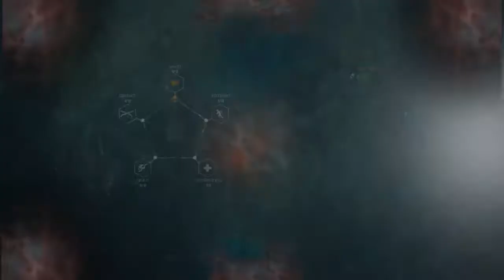The Evil Within 2 Parte 12 Nooooooo O´neal Que Te Han Echo - Raycray26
-Pásense por el canal de mi hermano el sube builds de dark souls y juegos muy difíciles el es muy pro le pueden preguntar lo que quieran

-Si Les Gusto El Vídeo Pueden Dale Like Y Se Pueden Suscribir Se Los Agradecería Mucho Ya Que Me Ayudan A Seguir Creciendo Y Me Motiva A Seguir Subiendo Mas Contenido Al Canal.

-2 Gameplay (COMENTADOS) Diarios Excepto Si No Tengo Tiempo.

-Mis Especificaciones Del Pc:
AMD A10 7860K (De Fabrica)
2 de 4=8gb Ram 1866mhz ddr3
Rx 560 4gb ddr5 (De Fabrica)

-Me Puedes Seguir En Twitter Hay Siempre Se Postean Los Links De Los Nuevos Vídeos

-Mi Pagina De Facebook Si Quieres Darle Like Te Lo Agradecería Mucho

VIDEOS DE MI HERMANO

-Vídeo De Mi Hermano De Como Matar A Midir En Dark Souls 3 The Ringed City De Manera Fácil Rápida Y Épica

-Vídeo De Mi Hermano De Como Matar Al Caballero Esclavo Gael En Dark Souls 3 The Ringed City

-Vídeo De Mi Hermano De Como Matar Al Príncipe Demonio En Dark Souls 3 The Ringed City